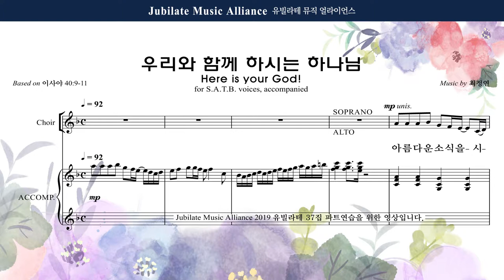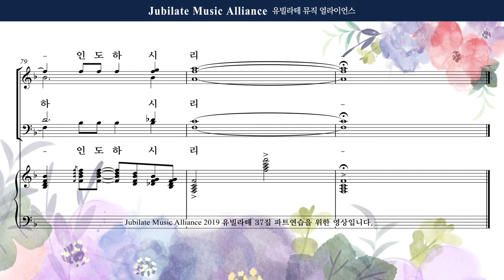[유빌라테] 유빌라테 명품성가 37집 29. 최정연 - 우리와 함께하시는 하나님 - Bass